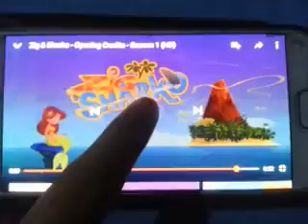Violetta - Stella & Phil Keoghan boarding to rides the airplane (English)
Violetta 3 English

After the begins of a new sticker album, Stella & Phil returns to the love of her life in five days and we're travel experience to London

Purple Violet

For more videos of Violetta Season 4
YouTube Channel Now!